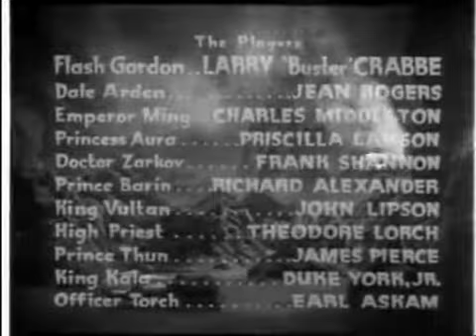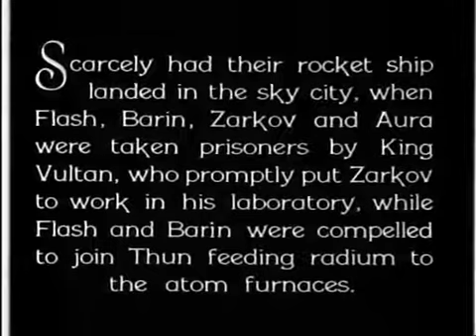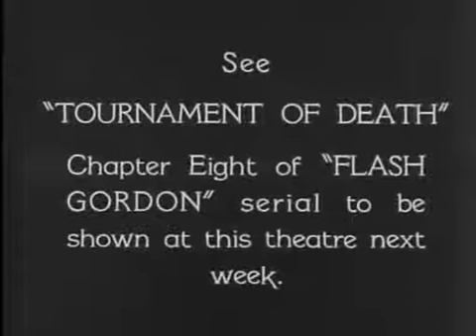Flash Gordon [1936] Shattering Doom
Directed by Frederick Stephani
Produced by Henry MacRae
Screenplay by Frederick Stephani
Ella O'Neill
George H. Plympton
(as George Plympton)
Basil Dickey
Based on Flash Gordon
by Alex Raymond
Starring Buster Crabbe
Jean Rogers
Charles B. Middleton
Priscilla Lawson
Frank Shannon
Cinematography Jerome Ash
Richard Fryer
Edited by Saul A. Goodkind
Louis Sackin
Alvin Todd
Edward Todd
Production
company
Universal Pictures
King Features Syndicate
Distributed by Universal Pictures
Release date
April 6, 1936
Running time
245 minutes
(13 episodes)
Country United States
Language English